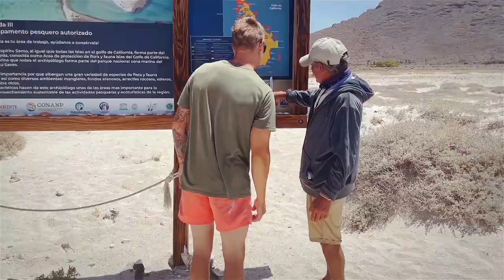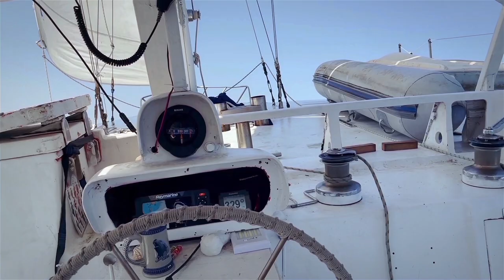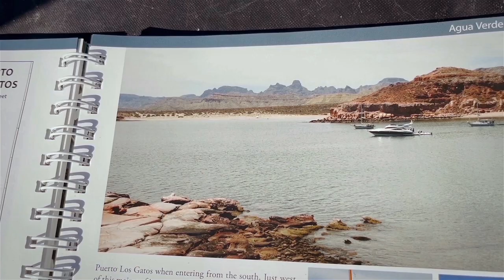Our Greatest Adventure Ever (Sailing Sea of Cortez)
What’s Kraken! Follow a long journey into the Sea of Cortez (Baja Mexico). We start in La Paz, Baja and end on mainland Mexico in Guaymas, Sonora. We are on our beautiful 1974 Ed Horstman Tristar 36 trimaran that is completely solar powered (with a gas outboard if necessary). This trip has been the most amazing thing we have done in our lives! Thank you to everyone who has followed our journey. As of now we are back in the US working to get back to that fulfilling life.